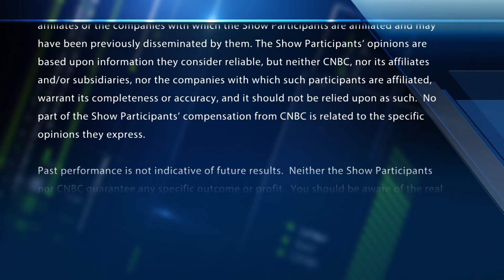Wall Street's biggest bull explains what could go wrong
Tony Dwyer, Canaccord Genuity, on whether the bulls or bears are wrong. With CNBC's Melissa Lee and the Fast Money traders, Tim Seymour, Karen Finerman, Steve Grasso and Guy Adami.